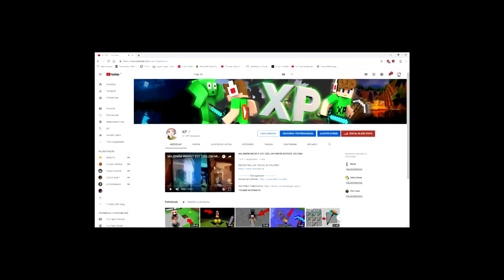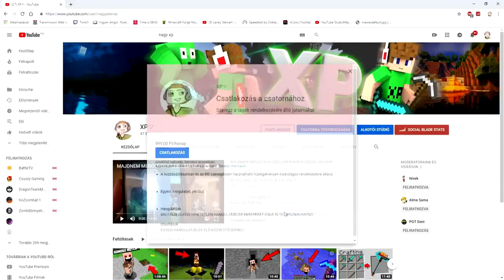A MINECRAFTBAN VAGY EGY TITKOS ELHAGYATOTT TEMETŐ AMIBEN FURCSA LÉNYEK ÉLNEK...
Támogatások

Elérhetőségeim

Játékos Neveim

MesterMC Név: xp2003

Mineside Név: xp2003

Overwatch: OWGENJI  #2681

Gépem
Egér: Mars Gamer mouse MM1
Billentyűzet: Kolink KBV8
Kamera: LifeCam HD-3000
Monitor: Samsung S24D300
Gépház: Egyedi, 500 W
Videókártya: GTX 1060 ti 6gb
500 GB SSD

Programok
Live: OBS Studio
Felvevő program: Camtasia studio 9
Vágó program: sony vegas pro 14